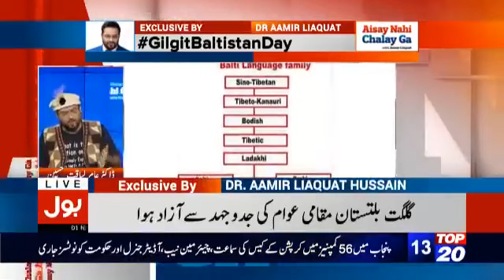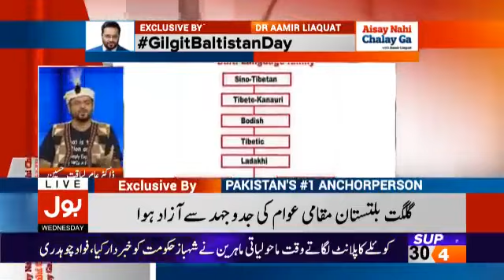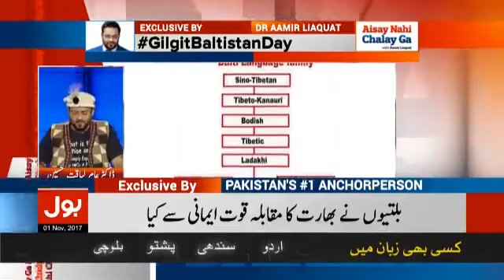یوم آزادی گلگت بلتستان❤💗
Vok kb